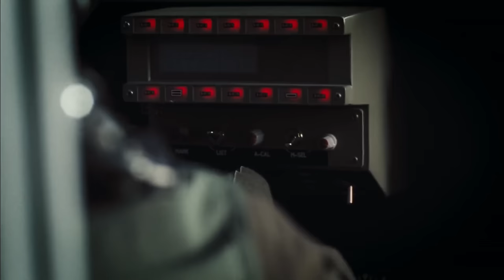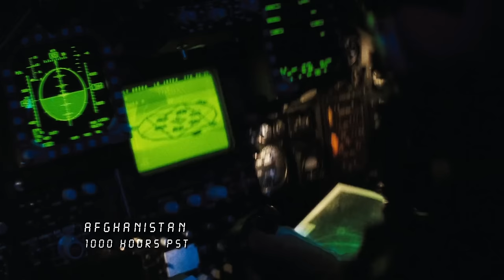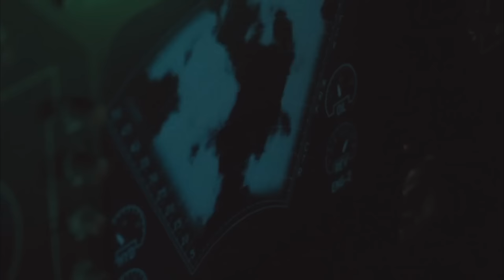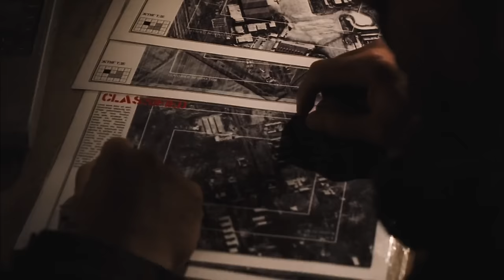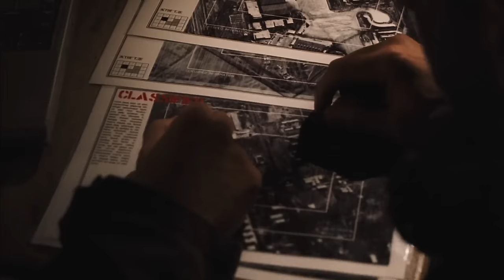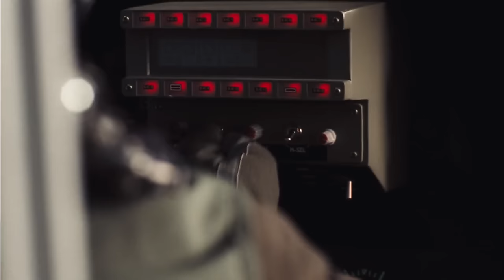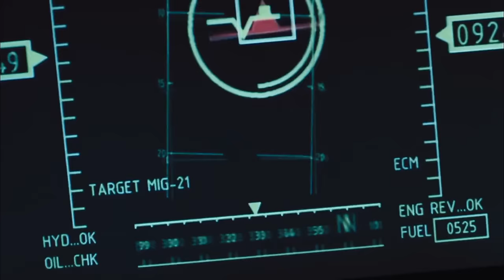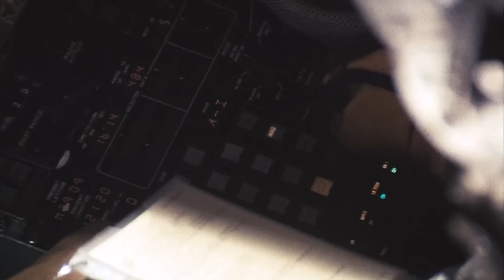Flight of Fury | Full Movies | Steven Seagal,Mark Bazeley,Steve Toussaint | Hollywood English Movies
Synopsis: John is sent in to recover a stolen Stealth Bomber. His trusty sidekick Rojar and ever faithful Jessica fight the rebel forces of Banansistan, led by the vivacious Ellianna.

Country: United States, United Kingdom, Romania
Genre: Thriller, Action
Release: Feb 20, 2007
Director: Michael Keusch
Production: Castel Film Romania, Clubdeal, Steamroller Productions
Cast: Steven Seagal, Mark Bazeley, Steve Toussaint

Action Film
Greatest ActionFilm
Greatest Action Film Of All Time
Action hollywood trailers
Action hollywood full length english